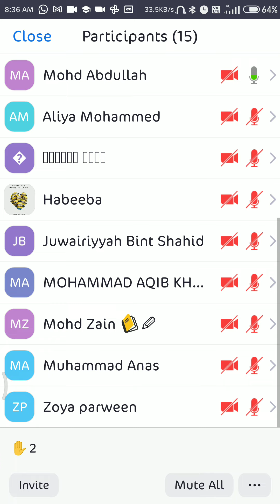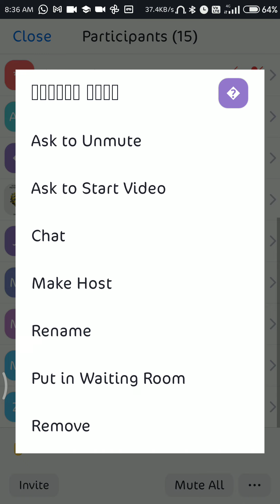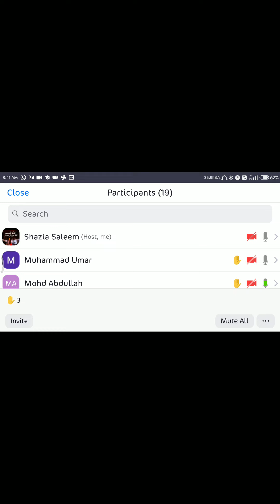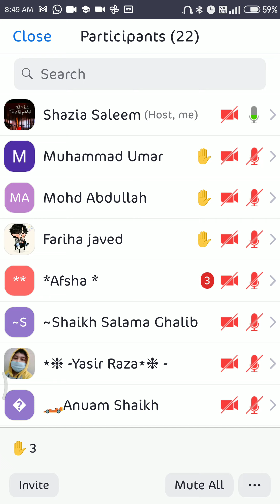class 6 Bology chapter 2 Agents of pollination.